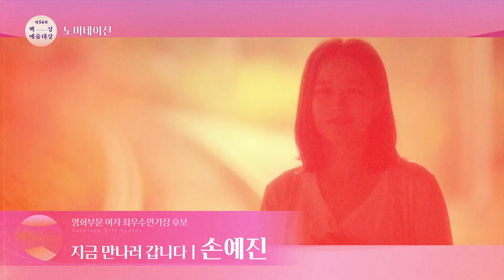[54회 백상] 영화부문 남녀 최우수연기상 후보